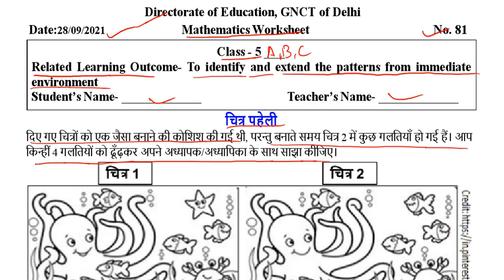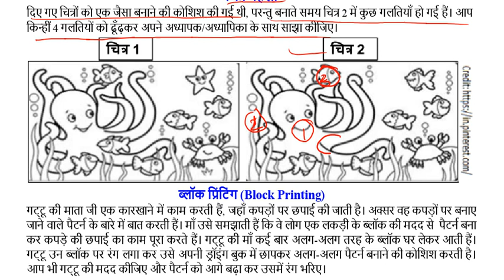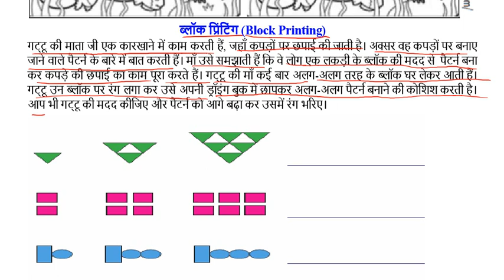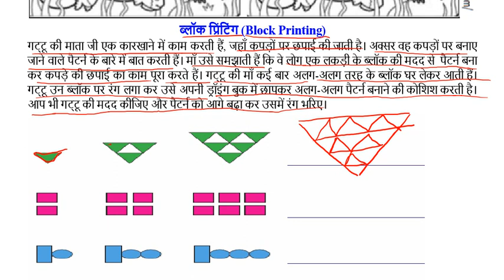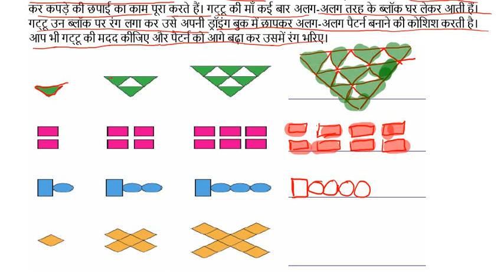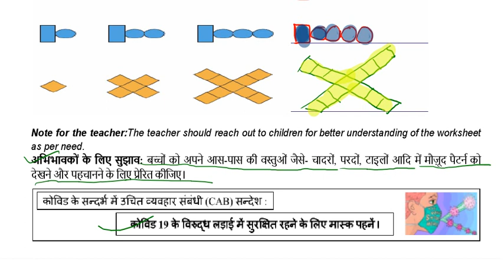DOE worksheet no 81 Maths class 5 ( 28/09/2021 ) || kids learning